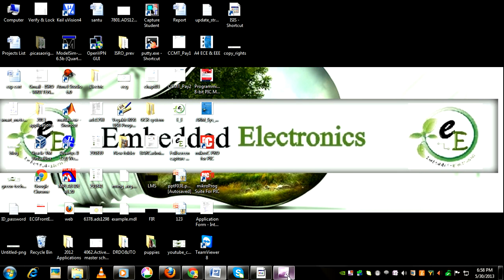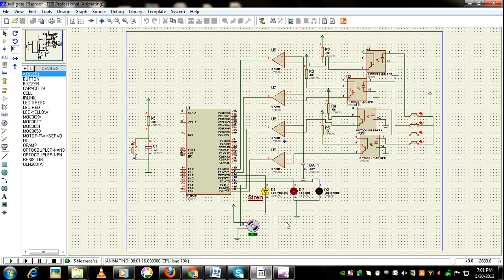Automatic Rail Gate controlling/Metro Train Indication